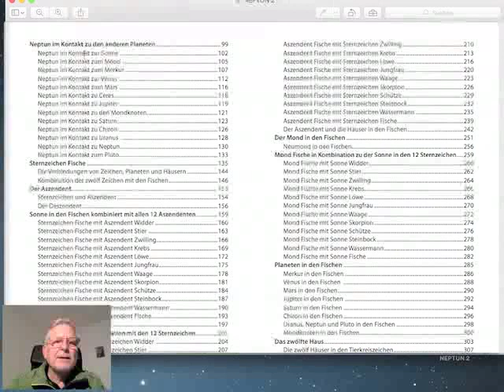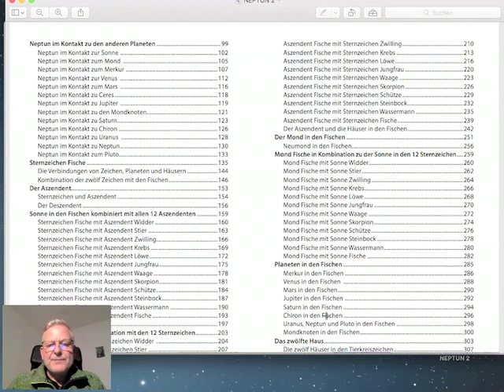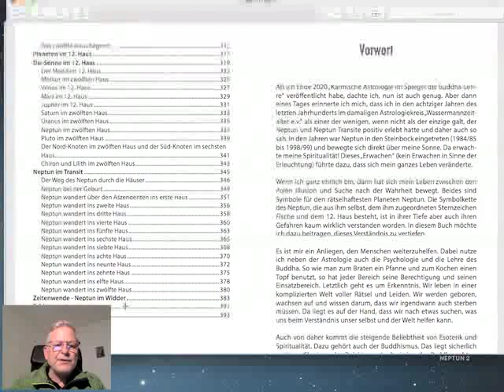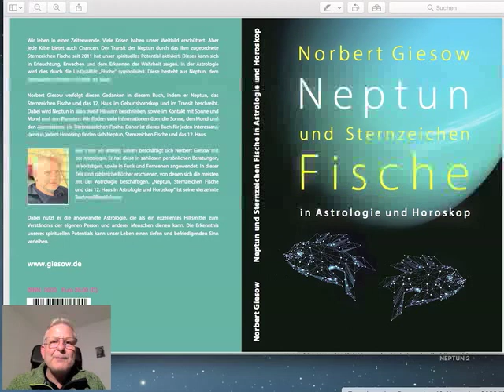Buchvorstellung Neptun und Sternzeichen Fische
In diesem Astro-Talk bespreche ich mein bald bei BOD erscheinendes Buch "Neptun und Sternzeichen Fische".

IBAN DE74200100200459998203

Mondkalender 2022 von meinem Bruder Martin Giesow entworfen hat und der über ihn bestellbar ist. WEBSEITE